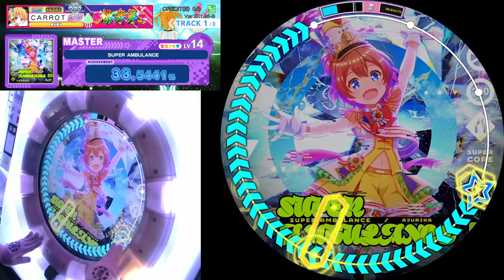[maimai dx FESTiVAL] SUPER AMBULANCE